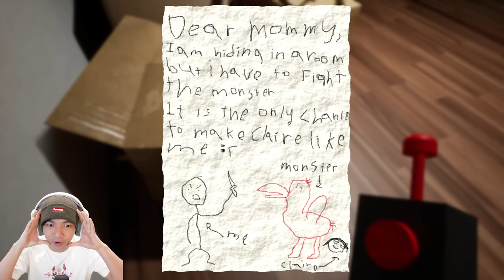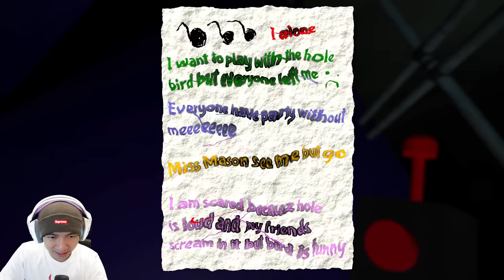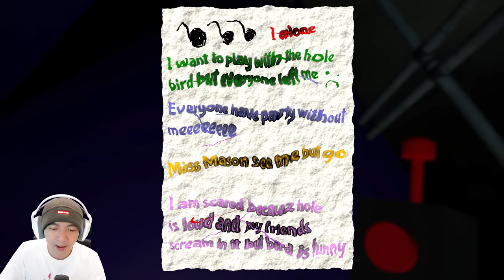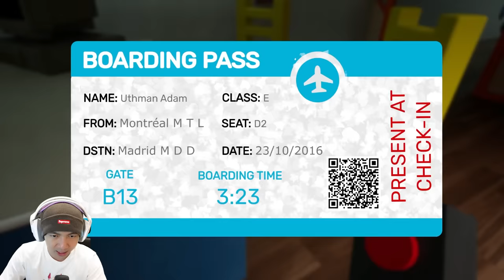Menarik Banget Ini Game - Garten Of Banban Indonesia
Buat kalian yang suka dengan Game horror Puzzle yang unik kalian bisa check game Garten Of Banban yang satu ini, karena feel mainnya lumayan mirip dengan Poppy Playtime dan juga FNAF Security Breach, kalian akan dikejar oleh sebuah monster yang sebenarnya lucu tetapi entah kenapa mereka malah menjadi galak sekarang, ya sudah kita tunggu saja game Garten Of Banban 2 nya yah nanti MiawAug mainin hehehe, oh yah kalian bisa mainin di HP juga loh check deh